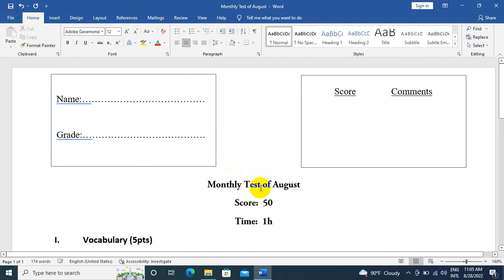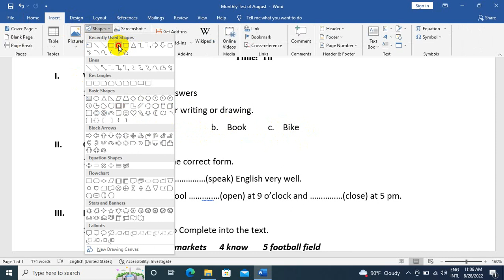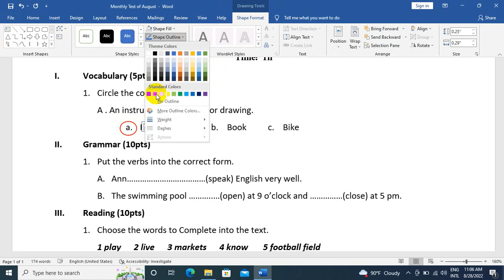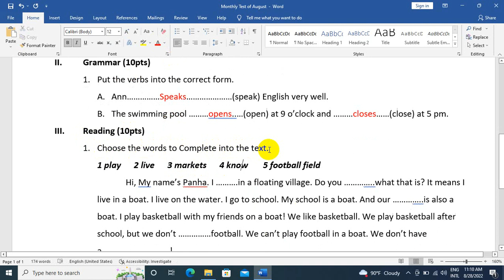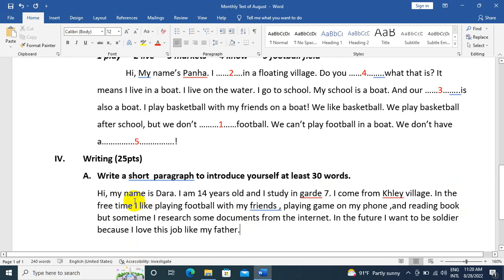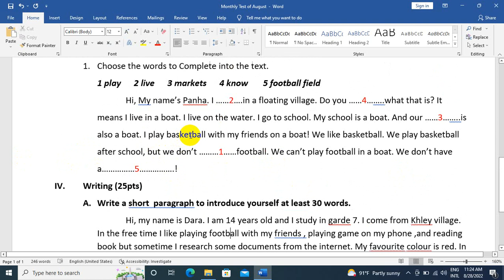ប្រឡងប្រចាំខែ សីហា មុខវិជ្ជា៖ អង់គ្លេស/Monthly test of August Grade 7